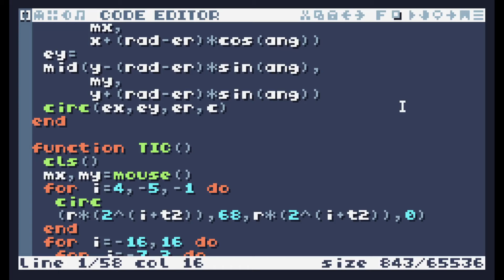TIC-80 Showcase #508 - Endless Eyes 👁️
and get Blend Files, Early Access to my Videos